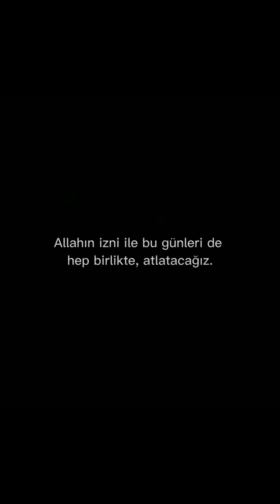Dualarımız depremden etkilenen tüm kardeşlerimizle🤲 Geçmiş olsun Türkiye! 🇹🇷